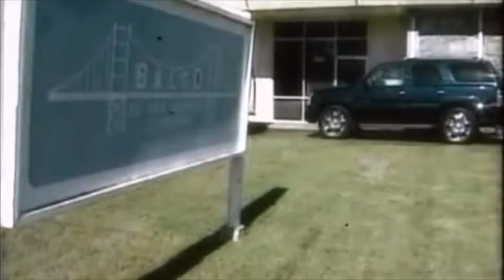UKAD - Marion Jones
Video de Ukad sobre el caso de dopaje de Marion Jones